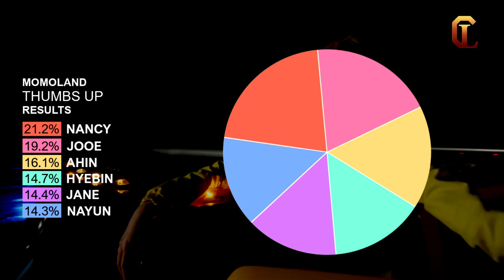MOMOLAND - Thumbs Up Line Distribution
Hello
I just wanted to say that i love this song and i'm not 100% certain about some parts but i think that i'm close enough. Also I made a new format and I wasn't sure if you where going to like it.
byee